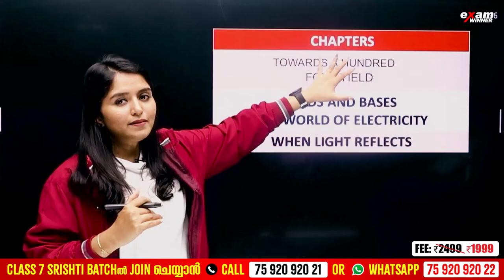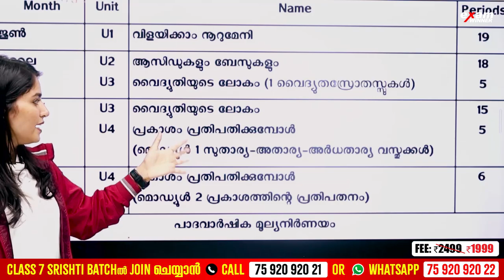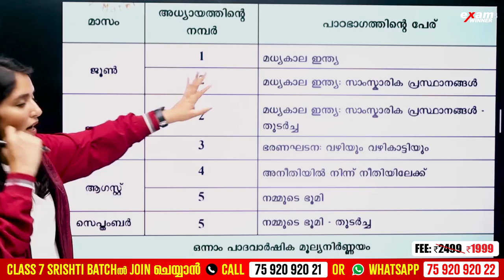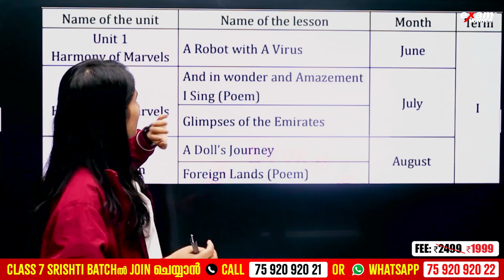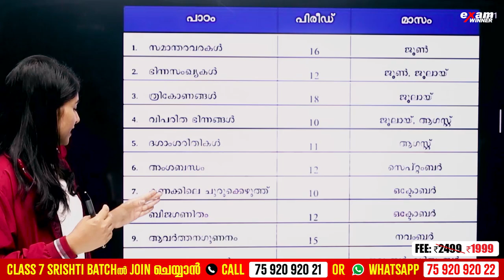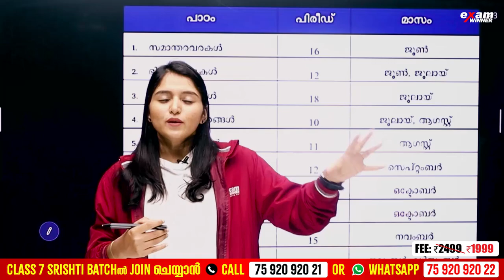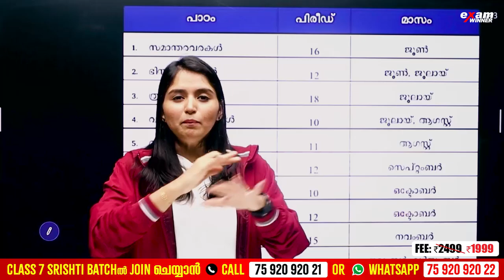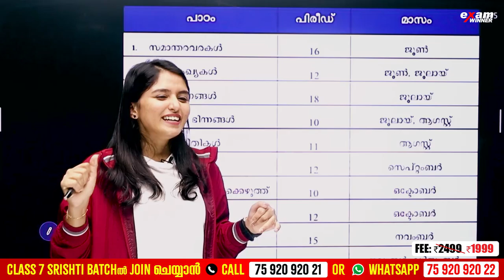CHRISTMAS EXAMന് മുൻപ് നിങ്ങൾ ഇതറിയാതെ പോകരുത് !! | EXAM WINNER CLASS 7